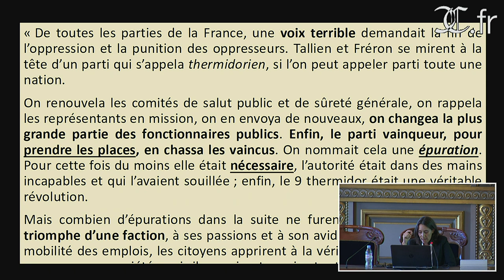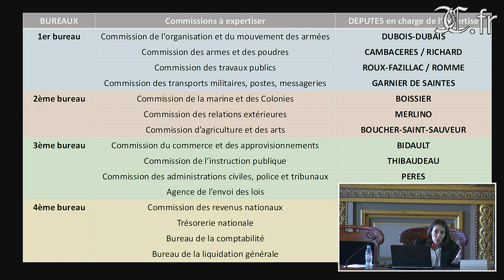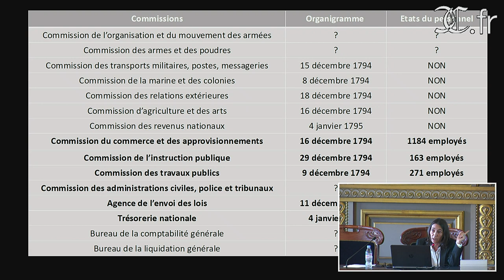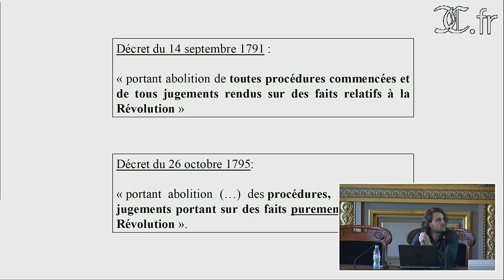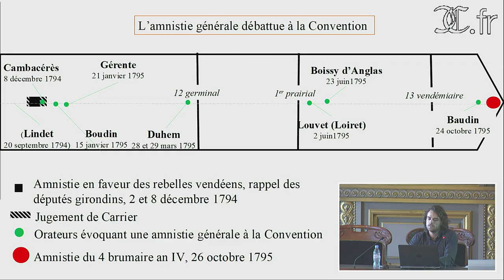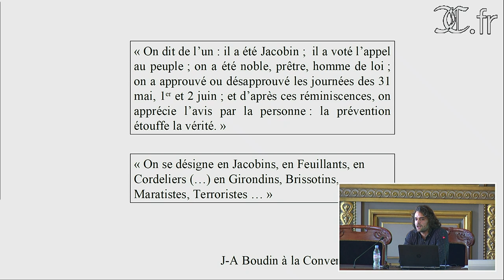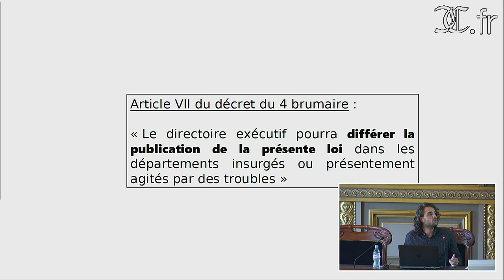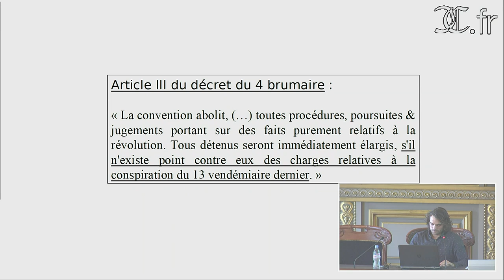Justice transitionnelle et Révolution française - L’an III (1794 - 1795) - Deuxième partie